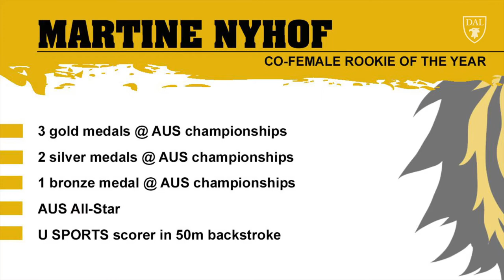2019-20 Co-Female Rookie of the Year - Martine Nyhof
The Tigers 2019-20 Co-Female Rookie of the Year is Martine Nyhof from the swimming team. Her co-winner is Morgan Leon from the soccer team.